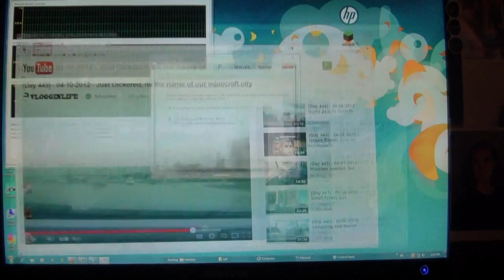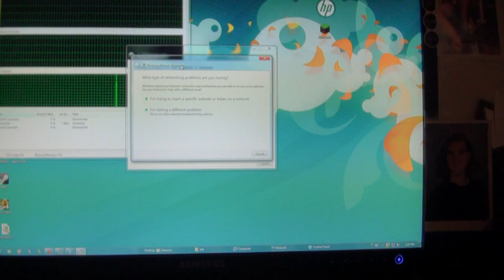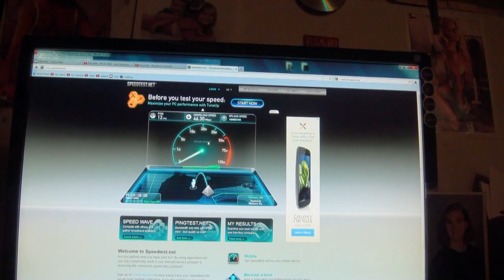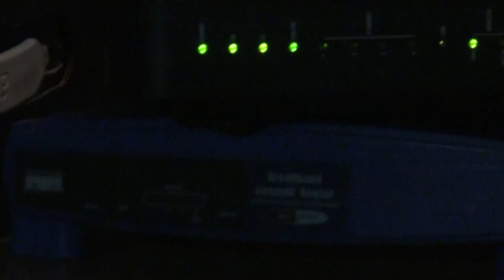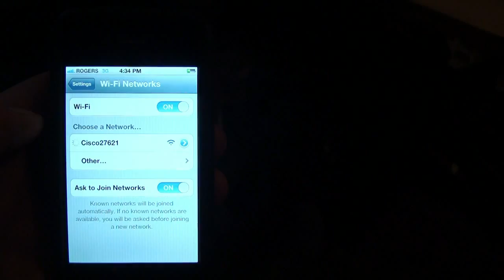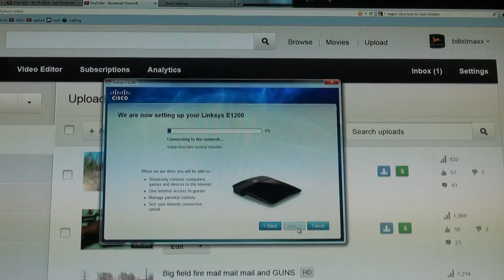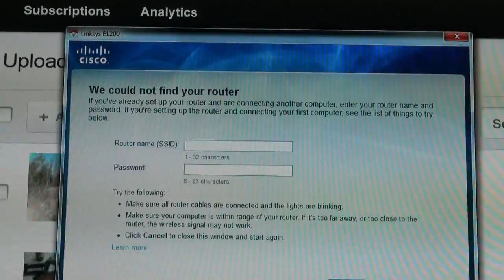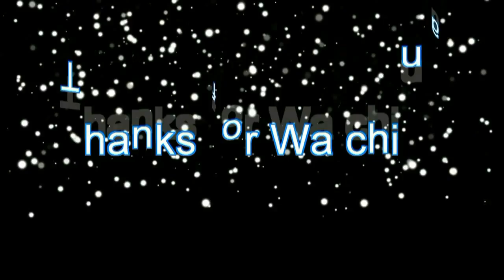Rogers modem exchange and the most weirdest thing to happen to me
was getting tired of that crappy smc modem screwing up and crapping out my internet so we went and got the other one the cisco

also stopped at princess auto in mississagua to get some stuff and the weirdest thing happened